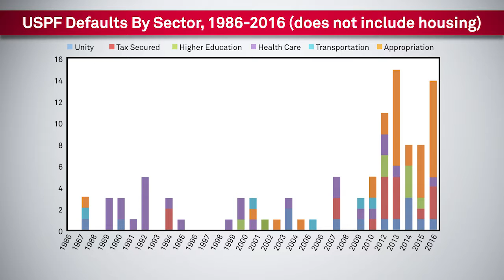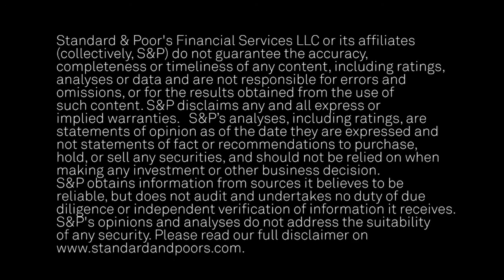U.S. Public Finance 2016 Default And Transition Study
In this CreditMatters TV segment, Senior Director Larry Witte discusses the 2016 default and transition study for U.S. public finance. The sector exhibited growing credit strength in 2016, but at a lower rate than in previous years. While the number of defaults increased to 15, they were primarily concentrated in one locale.